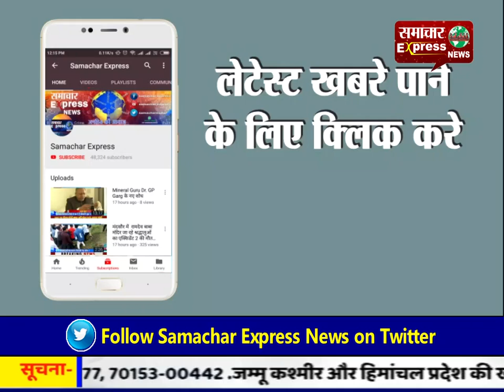धार में जामदा भूतिया का खूंखार इमामी डकैत को क्राइम ब्रांच पुलिस ने धर दबोचा